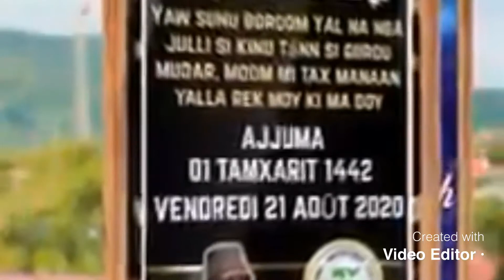Bon vendredi a tous mes abonnés.